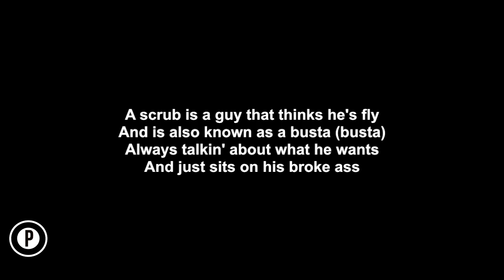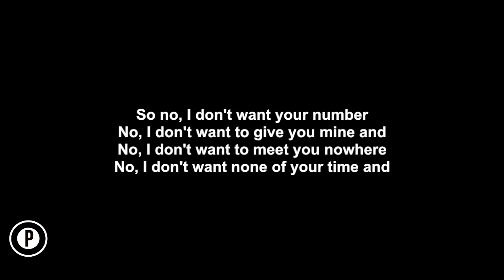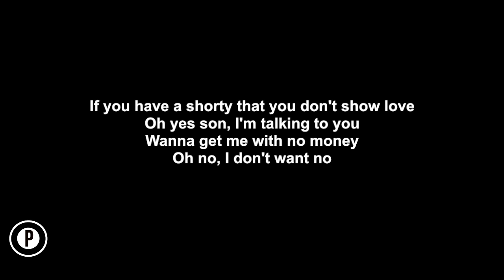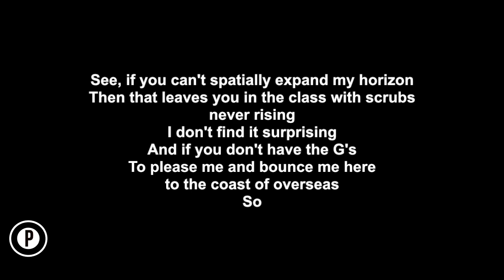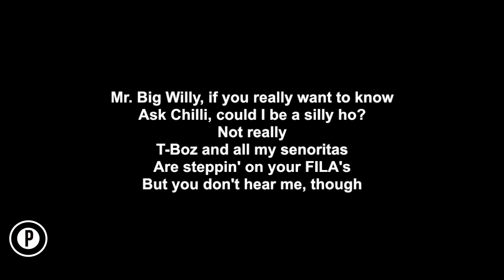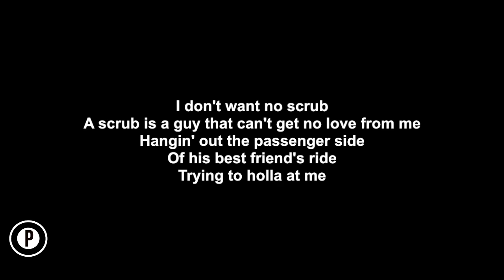TLC - No Scrubs Karaoke SLOWER Acoustic Piano Instrumental Cover Lyrics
TLC No Scrubs Karaoke Slower Instrumental Acoustic Piano Cover Lyrics On Screen